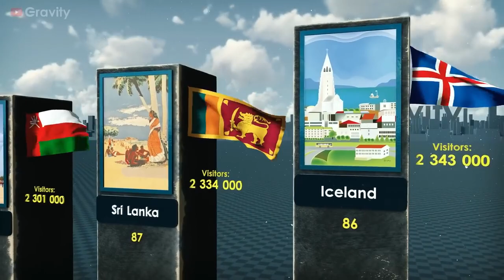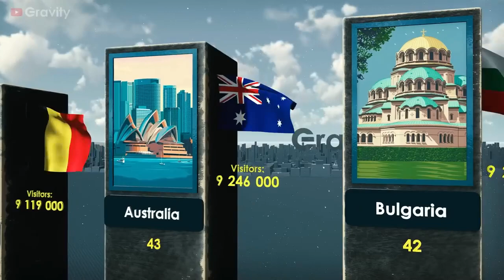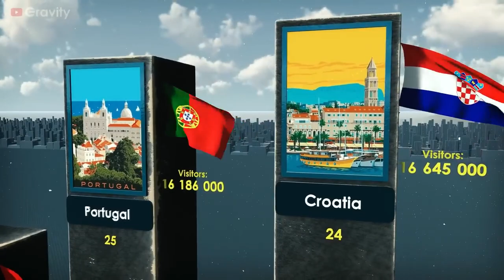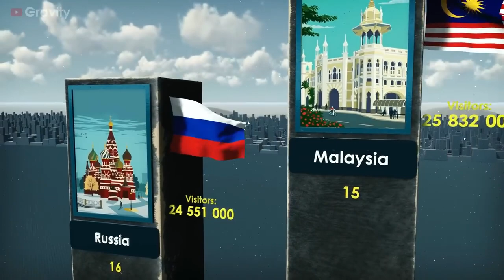Top 100 Most Visited Countries